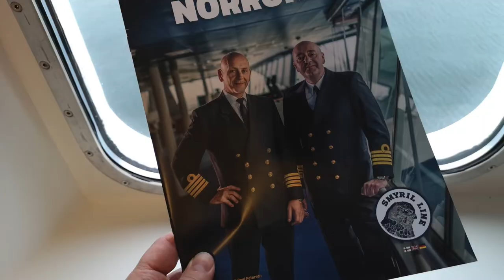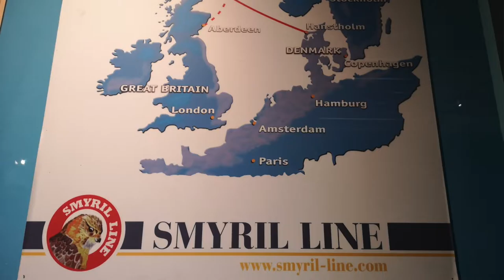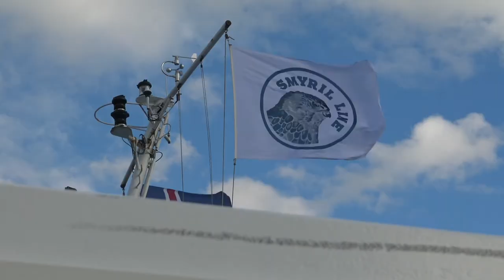Faroe Islands to Iceland Voyage with Smyril Line (Travel Guide)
Set sail for Iceland on the Norröna, the flagship of the Faroese Smyril Line. This short film takes you from Tórshavn on a voyage past the dramatic cliffs of the Faroe Islands to the deep fjords of South East Iceland and the final destination of Seydisfjordur (Seyðisfjörður).